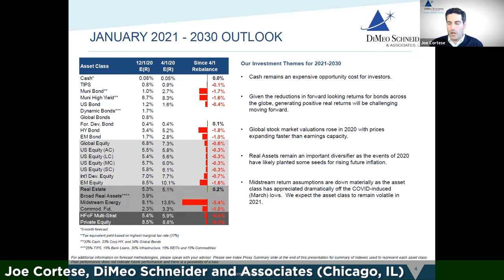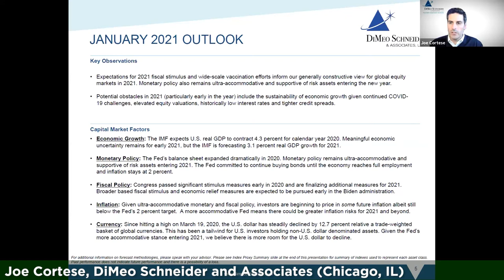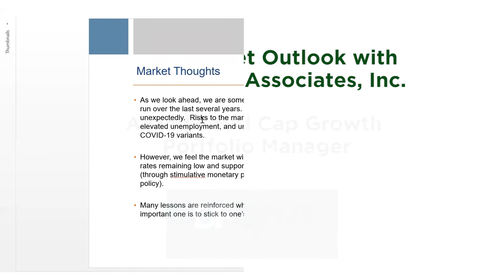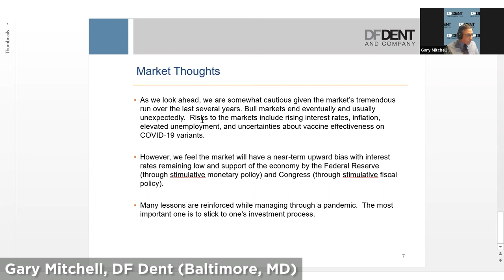Market Outlook 2021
After a wild 2020, what may be in store for markets in 2021?

We asked a few of the investment professionals who manage money for our clients to offer their thoughts on the prospects for new year.

In this video, we get the broader perspective from Azzad's outsourced CIO, along with previews of the fixed income and stock markets from our managers at Federated Hermes and DF Dent.

Azzad thanks them for their contributions.